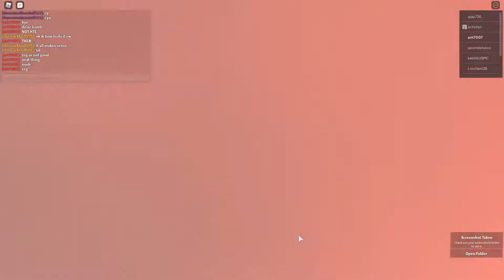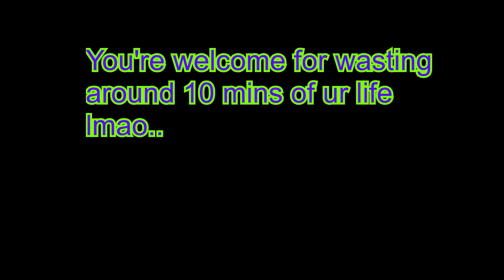Projec Zeg lul(Zeg noob)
Projec Zeg lul
if u want 500 gold and 3 zeg plushies or just wanna defeat zeg cuz zeg noob go ahead and this was recorded like when the thing came out but frickin youtube didn't work. wth youtube get good.
^ mai profile

^ channel

^ listen and sub to elektronomia his music is super dope.

anyways bye lol. sub if you want and like the vid if you want too.